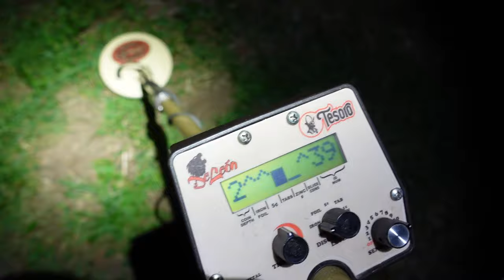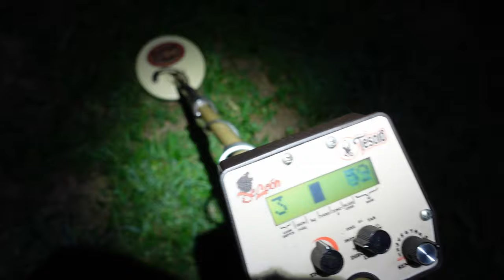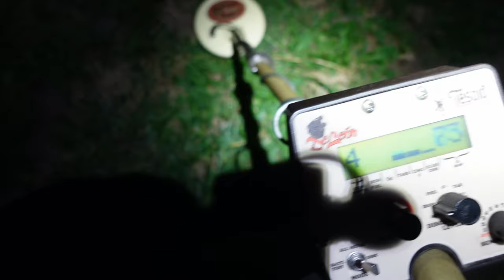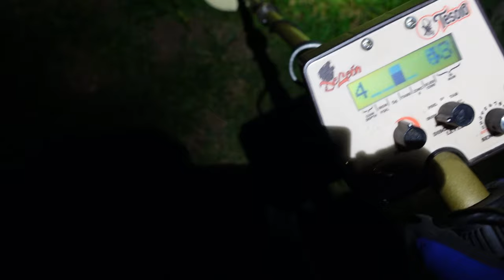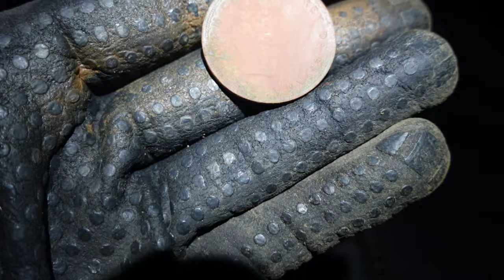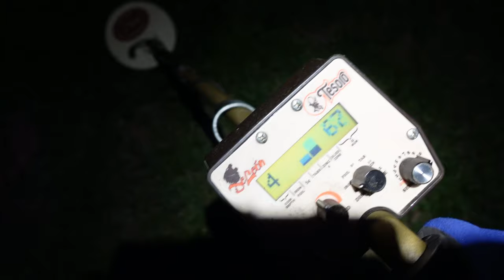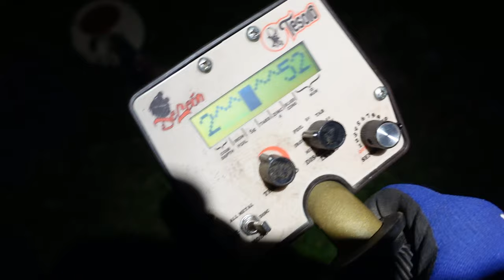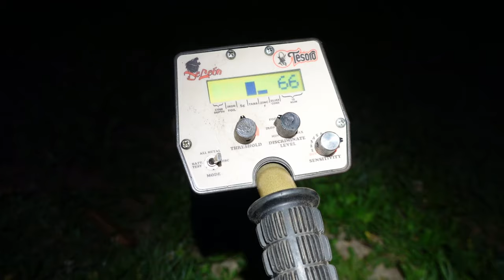Schatzsuche mit dem Tesoro De Leon auf dem Campingplatz in Spanien Pyrenäen